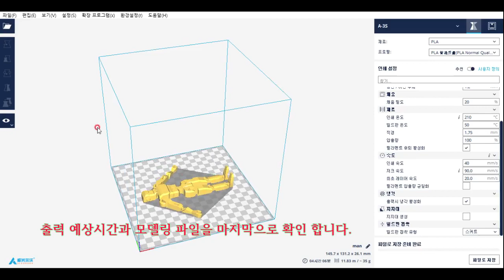3D프린터로 출력한 관절가동모형영상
안녕하세요.

HM-200S로 출력한 관절가동 모형 입니다.
서포트 없이 출력이 가능하며 관절이 움직이는 모형 입니다.